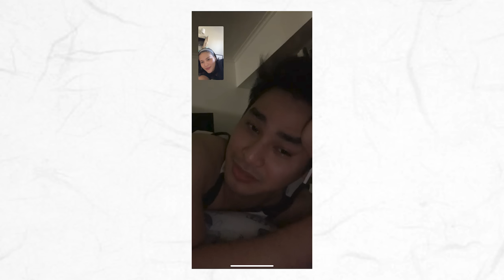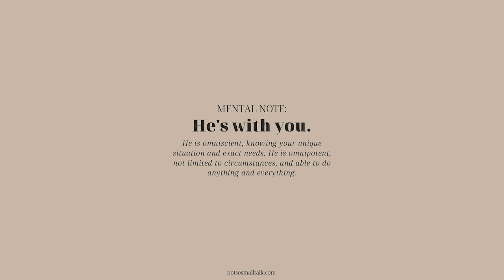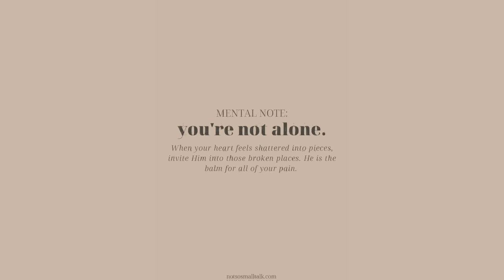MommyDiaries Ep 3: My Pregnancy Journey, How I Lost Weight, Giving birth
On this episode of Mommy Diaires, we have a very good friend of mine, DJ Cha Cha with us and we'll be having one of our long overdue chikahan moments plus she'll be asking me questions about my Pregnancy Journey🤍